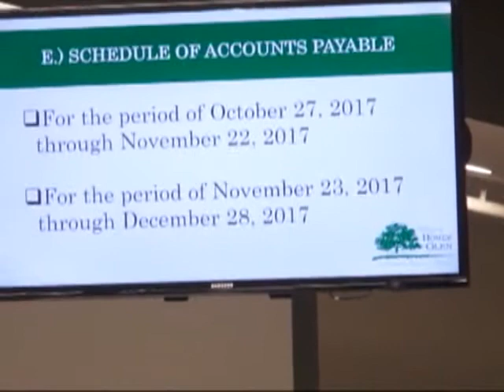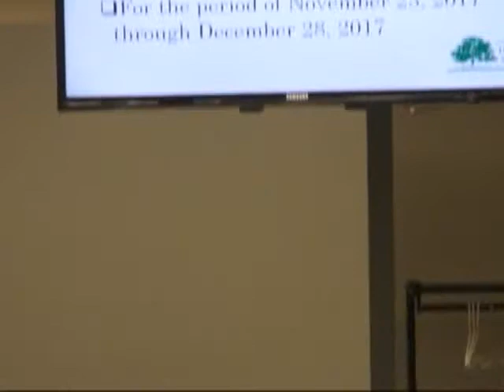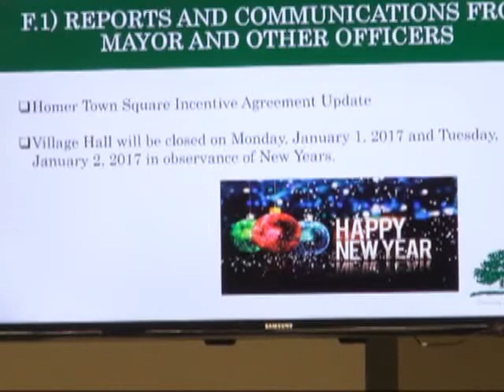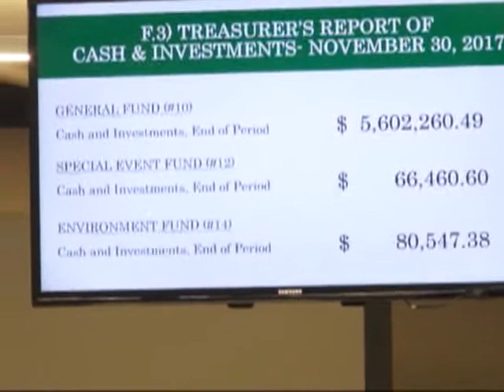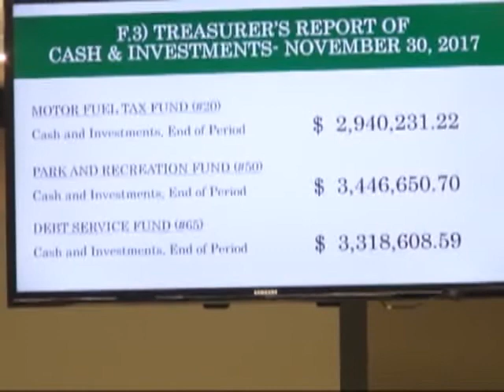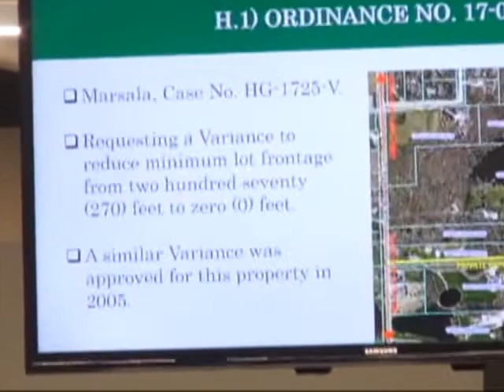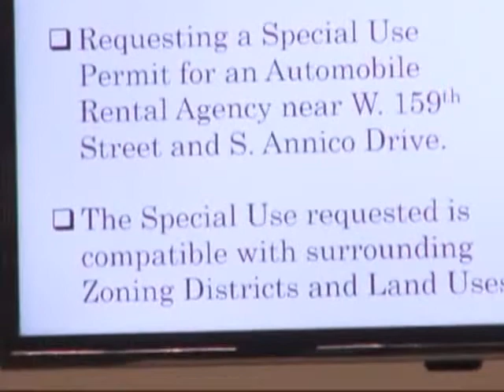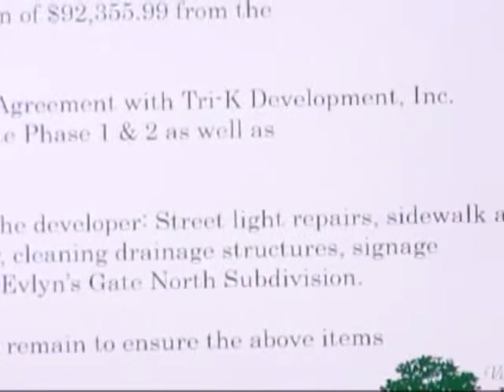Homer Glen Board Meeting 2017 12/27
Village of Homer Glen Board of Trustees Meeting dated 12/27/2017